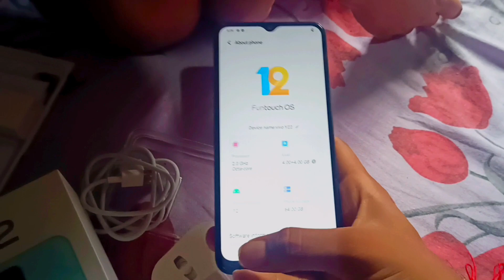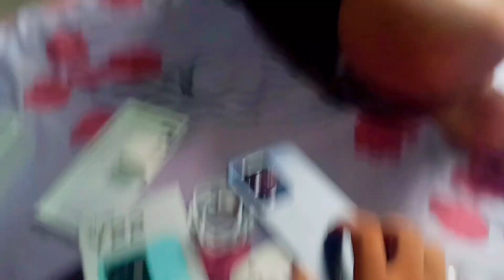Vivo Y22 first look 😍🔥 | Vivo Y22 review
Hello friends I am Raj. I make vlog videos. I enjoy my life daily and I want to share those moments with you.